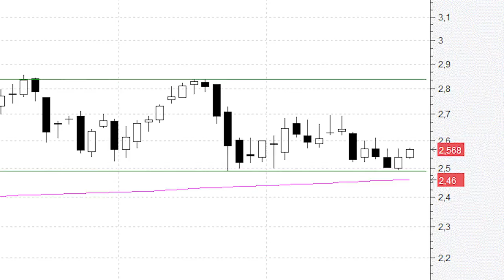Mapfre presenta una óptima ecuación rentabilidad-riesgo